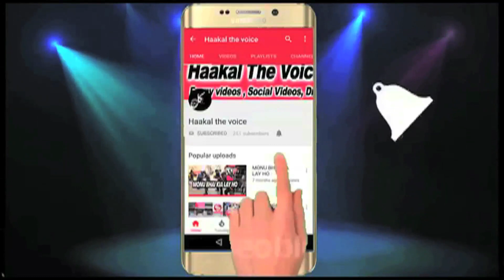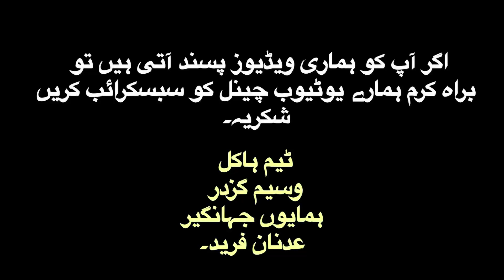The Risk. ( cancer awareness video) short film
Apni qemti jaan ko yun zaya na kare !
karachi samet mulk bhar me gutkey paan chalia ki latt ki waja se be shumar log apni qemti jano se hath dho bethy hain haakal team ne apni zemedari samjhte houe is hasass issue per ek dil chasp sabaq azmoda video banai hai aap dekhy bhi aur shate bhi kare apne piyaro ke sath